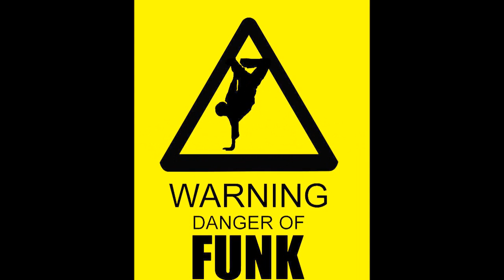GRAMATIK - who got juice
Gramatik who got juice Hip Hop BREAKbeat